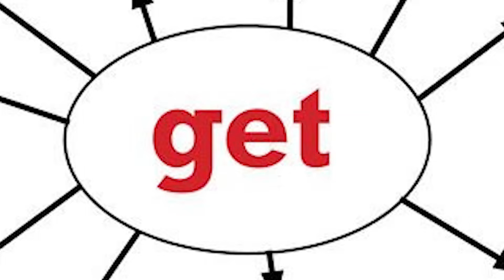Red flags UNO REVERSE But Every Word is a Google Image 🤪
music creator - @tomcardy1